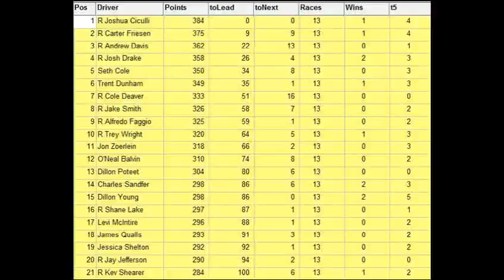//NNSCRA// Budweiser All-Pro Series Season 8.1 Axalta Pocono 400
POCONO TIME!